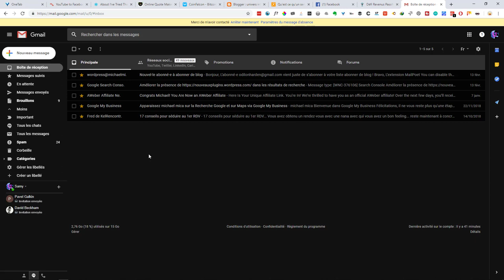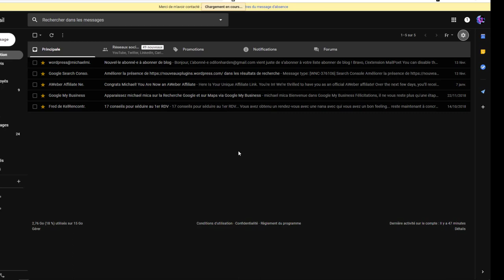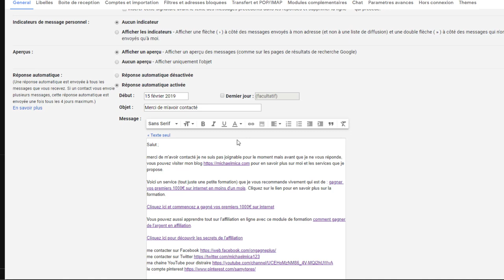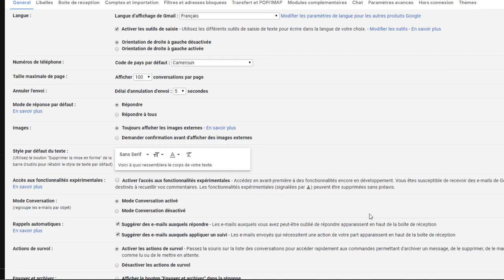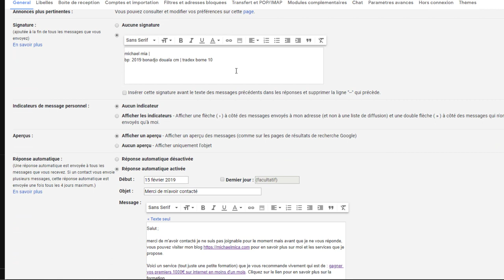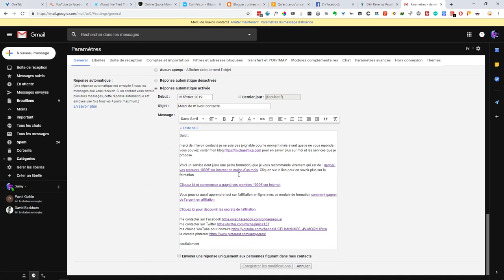mes 250€ gagner en ligne avec gmail (gagner de l'argent en ligne avec gmail)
Salut, comme tout autre tu veux gagner de l'argent en ligne afin d'arrondir tes fin de mois alors sache que cette vidéo est faite pour toi par ce que dans cette vidéo ; je vais t'apprendre comment gagner de l'argent en configurant un système de message automatique avec gmail.

gmail fera le travail pour toi. Tout est en mode automatique

Ou trouver de produits pour vendre dans vos  réponse de messages automatique de gmail ?
Je vous recommande la plate-forme 1tpe vous pouvez aussi utiliser clickbank samytores.reseller.hop.clickbank.net

d'autre services en ligne qui qui peuvent faire le même travail

== gagner vos premiers 1000€ en ligne en moins de 30 jours

michael mica (vivre du web)